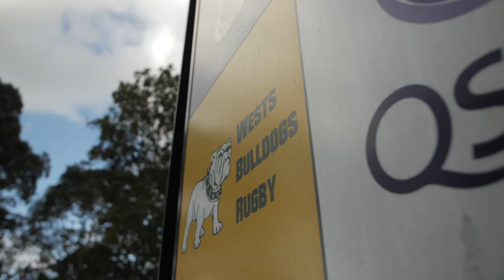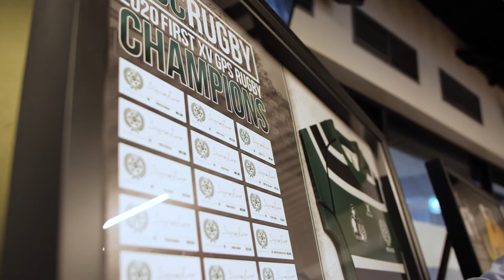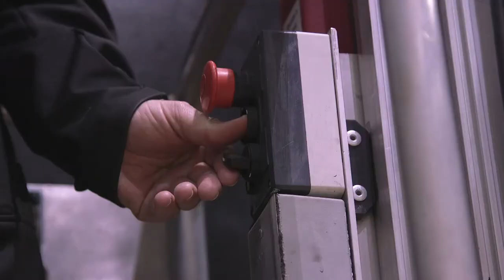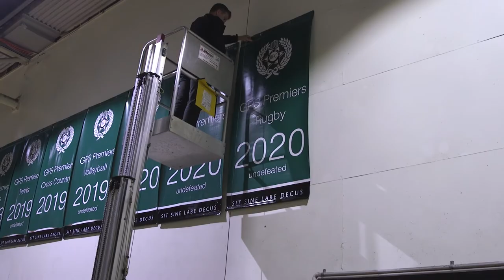The Season 8 - Return to BBC - Part 8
The final whistle blows on the 2020 season. And BBC have finally broken the back of a 100 year old drought. With the premiership trophy in hand, the team returns to Toowong to celebrate with family and friends, while the Old Boys community collectively rejoice as the magnitude of the win sinks in. With the season and academic year drawing to a close, the school farewells
the seniors of 2020.

The Season by Onion TV